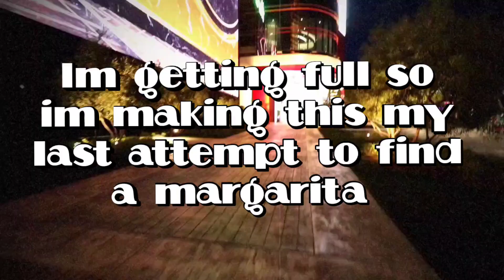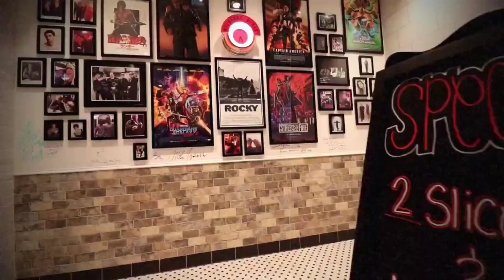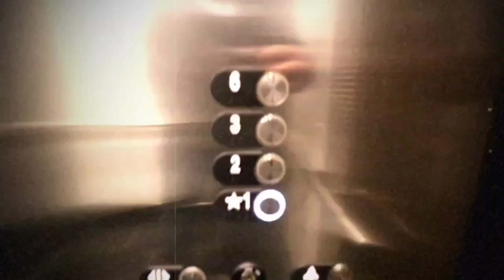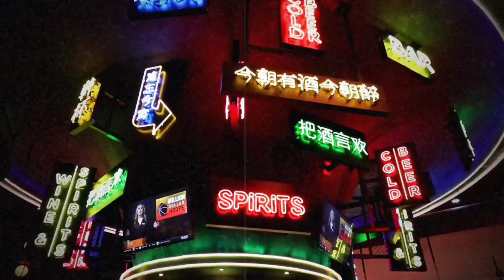TwosDAY on the Las Vegas Strip | National margarita day & Taco Tuesday 2-22-22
2-22-22 spent this unique day on the Las Vegas Strip, it just so happen to also be National Margarita Day and Taco Tuesday.

Sleepless Merch now available!!

Facebook.com/sleeplessinlasvegas

T.a. Guerrero

First time using Uber or Lyft? Use these codes!

Uber: uberFastFreeAmazing
Lyft: TED46871

Uber eats: eats-uberfastfreeamazing